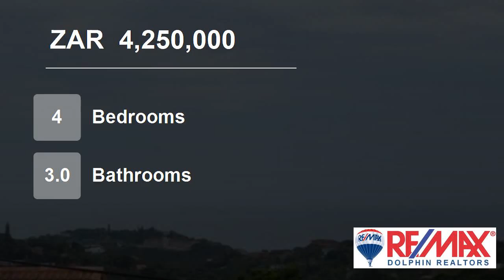4 Bedroom House For Sale in Dolphin Coast, South Africa for ZAR 4,250,000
To view videos of similar listings in Ballito, KwaZulu Natal please

Property Description

Beautiful new home!
Position perfect.
This home really does have it all. Sea views to Durban and North. Clever design, modern finishes and lots of space. Man cave, bar, pool table and great pool entertainment area.